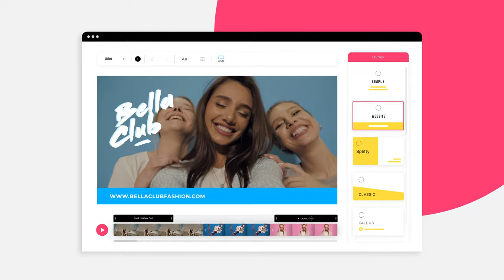Welcome to Promo - The #1 Online Video Maker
Promo.com is the world's leading online video maker, paving the way for companies and small businesses everywhere to get seen.

We help our users create marketing videos to effectively promote anything in just minutes.